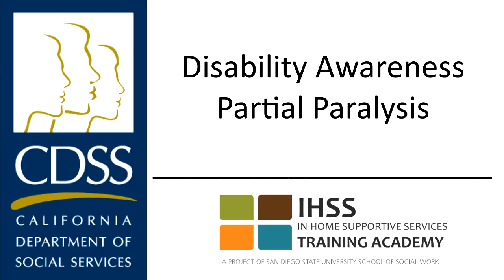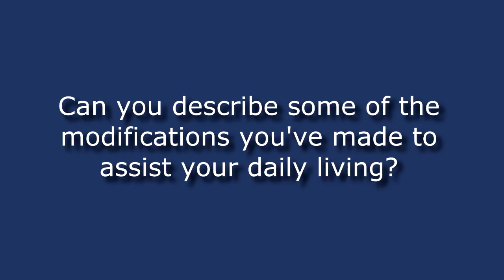Kristine Loomis: Living with a Disability